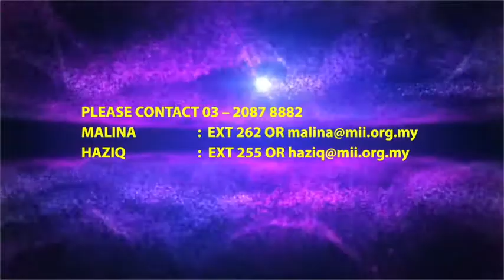Zhou Mei - MDRT Day 2019 Promo